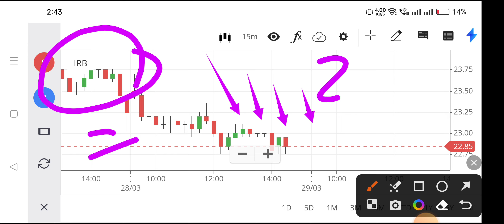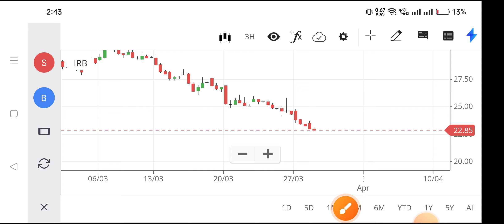irb infra share latest news,irb infra share news,irb infra share news today,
irb infra,
irb infra share sanjiv bhasin,